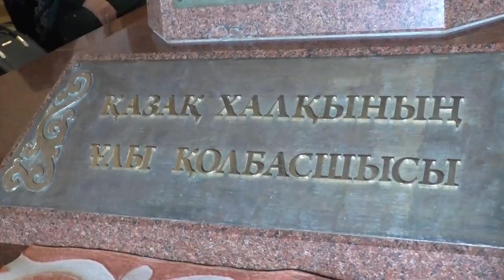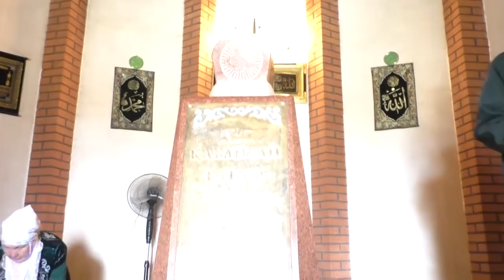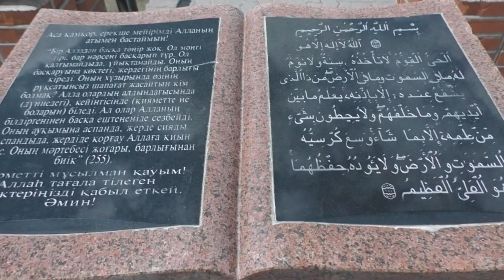Қара Қыпшақ, Ақ барақ, Ақ Берен әулиелерге тағзым-5